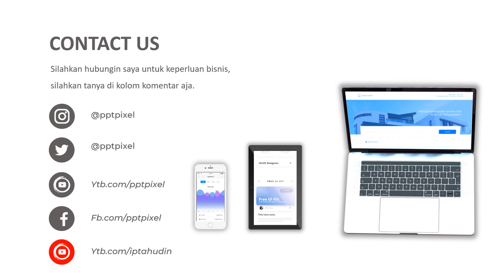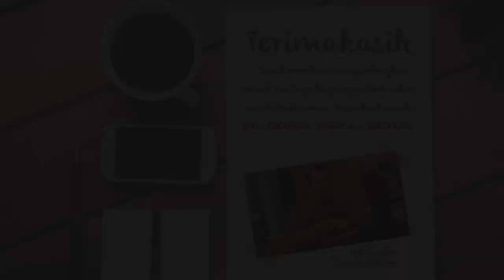Jasa Video Promosi, Video Iklan Animasi Sendok Sayur & Kuah dan Peralatan Makan & Minum Lainnya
Jasa Video Promosi, Video Iklan Animasi Sendok Sayur & Kuah dan Peralatan Makan & Minum Lainnya. Seiring dengan berkembangannya teknologi dan multimedia, metode pemasaran yang efektif dan efisien juga mengalami perubahan. Harus diakui bahwa pemasaran berbasis digital menjadi alternatif pilihan yang sangat efektif.